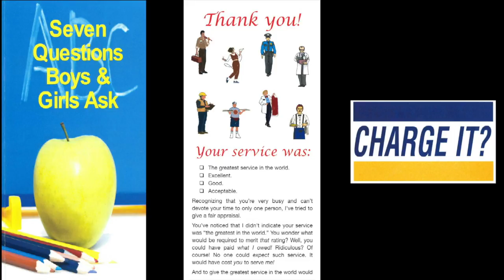Writing His Eulogy (2 Peter 1:12-15)